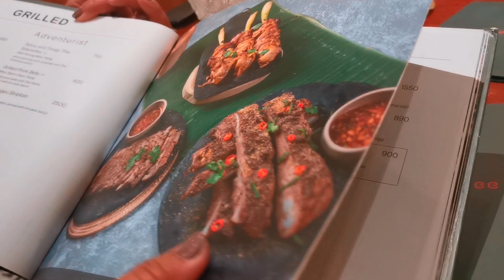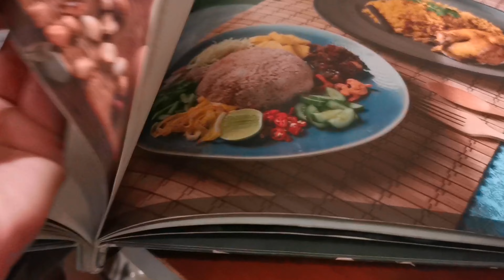EATS SO GOOD @ MANGO TREE